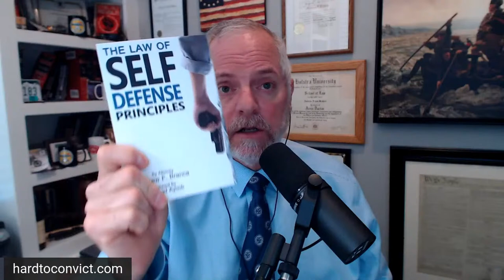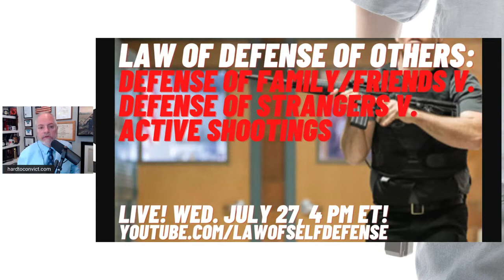LIVE! Guard Lawfully Shoots with Unlawful Gun: Is That a Crime?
Join us to discuss a case just out of Minnesota in which a security guard shoots a suspect (with mortal results) under circumstances that certainly appear legally justified--but does so with an unlawfully carried gun.  Is that a crime? If so, WHAT crime?

NEW! Law of Self Defense LAW SCHOOL COURSES!
First-year law school classes, as Attorney Branca was taught them.

FREE BOOK! “The Law of Self Defense”
Physical book, 200+ pages, we just ask that you cover the S&H:

Provider of Legal Service Memberships (aka “self-defense insurance”)
Andrew is personally a member of CCW Safe!

NOTE: Nothing in today’s content represents legal advice. If you are in need of legal advice, please retain competent legal counsel in the relevant jurisdiction.